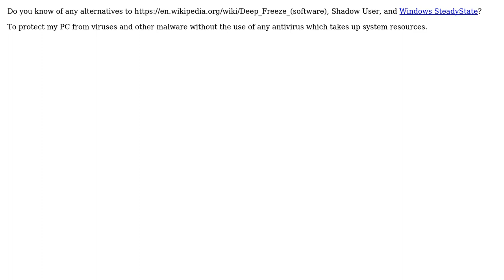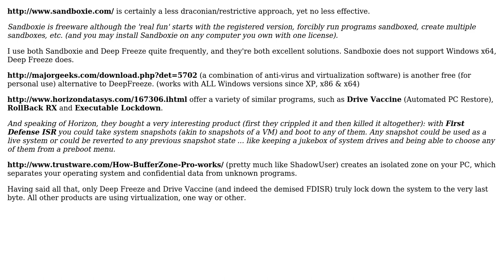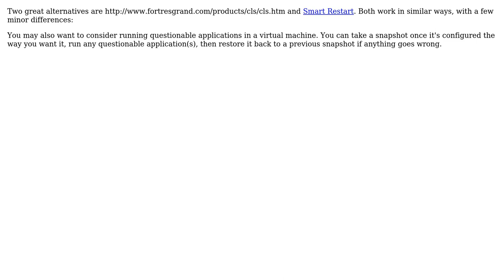Any alternatives to deepfreeze? (4 Solutions!!)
Any alternatives to deepfreeze?

With thanks & praise to God, and with thanks to the many people who have made this project possible! | Content (except music & images) licensed under CC BY-SA | Music | Images & others | With thanks to user William Hilsum user soul user Peter Mortensen user Nick Markov user John T and the Stack Exchange Network Trademarks are property of their respective owners. You are responsible for your own actions.